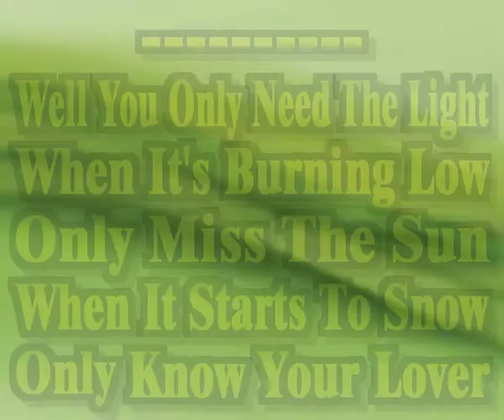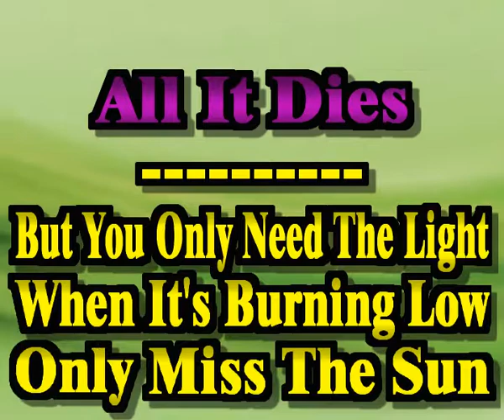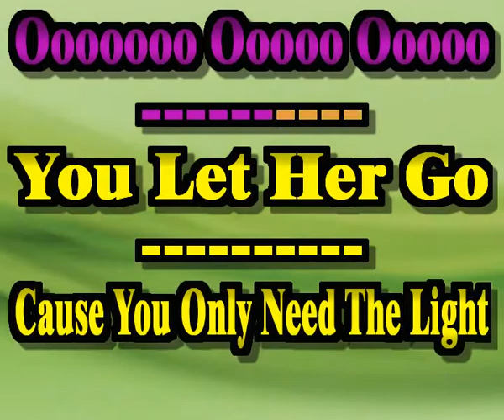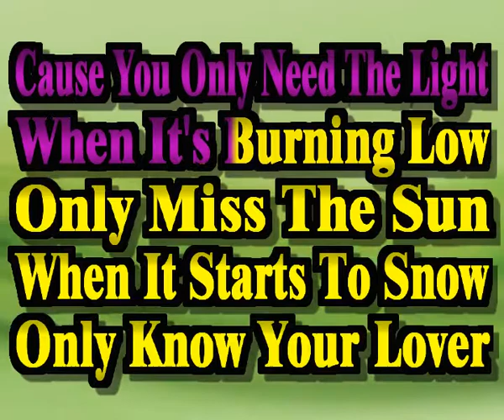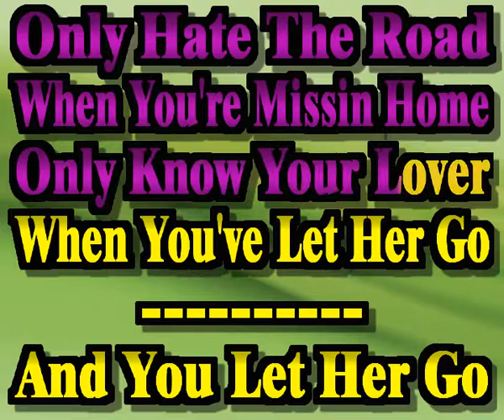Passenger - Let Her Go (Sing-a-long Karaoke Lyric Video)